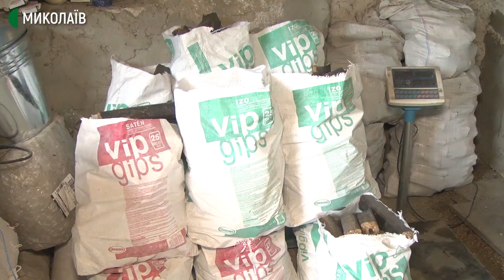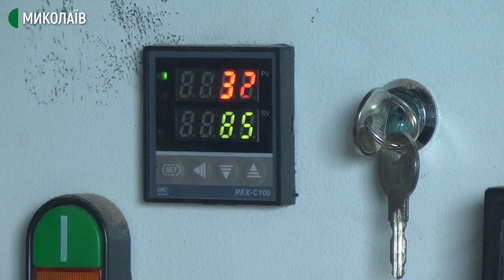Миколаївські учасники АТО та волонтери організували кооператив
Учасники АТО, матері загиблих військовослужбовців та волонтери з Доманівського району об’єдналися та створили кооператив “Оберіг-Агро”. Вони влаштували теплиці на місці стихійного сміттєзвалища та становили лінію з виготовлення паливних брикетів Вартість технічної сторони проєкту – 750 тисяч гривень.